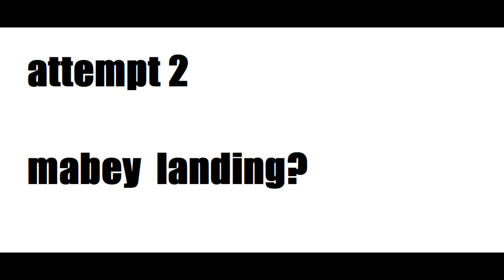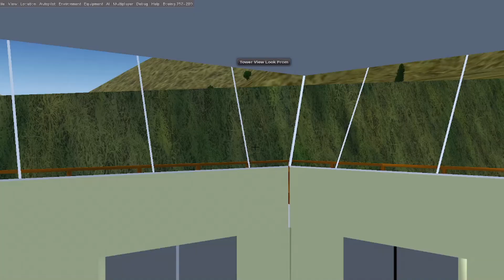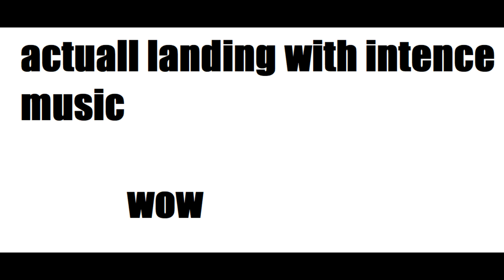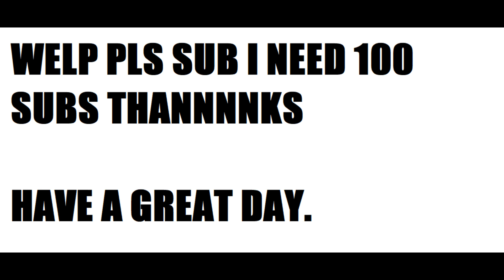IF RYANAIR MADE AN AIRPORT...